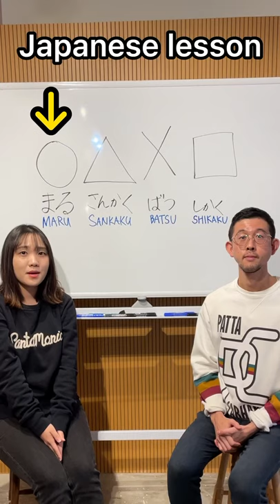Does this remind you of a particular series❓ Shapes in Japanese ⭕️ 🟦 ❌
~For study abroad inquiries visit~
▶︎StudyIn